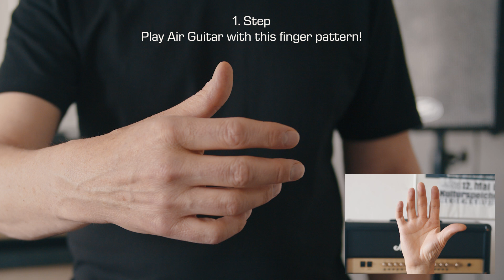Guitar Percussion Style Rhythm Figure 3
Guitar book comes with songs and lyrics, tabs and lead sheets, tips and tricks and chords for many famous songs and how to play them !

Learn and teach to play the guitar in 5 steps - Guitar tutorial videos with lyrics
Play thousands of songs with just 3 proven rhythm figures from 3 essential guitar techniques - plectrum style, fingerstyle, percussion style.
And how about learning and teaching to play the guitar with a collection of songs that form the basis for the songs we sing today?
Learn to play these great songs on guitar by playing along with professionell artists !
These instructional videos guide you into the songs step by step. They show you everything you need for your left and right hand to be able to play and sing the songs. With the J.U.D.I Method you learn or teach fluid fingering changes from the very beginning and avoid bumps or even interruptions in your or your students' playing.
Before the song starts, you are counted in with a metronome and then you are not left on your own , but are always given information about where you are and what you have to do.
With this training program for guitar as a self-learner or teacher, you have a reliable source of ideas for structuring your learning progress or lessons.
This is the right place, whether you are a teacher or a busker, you will find easy and practical rhythm figures to back up your songs on guitar !